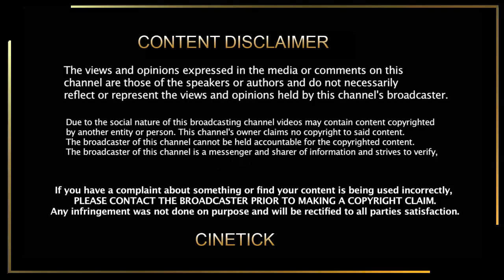உலக சினிமாவை நடுங்க வைத்த லியோ டீசர் ப்ரோமோ | Leo Teaser Promo | Thalapathy Vijay | Trisha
CINE TICK. !
Thalapathy Rasikai...